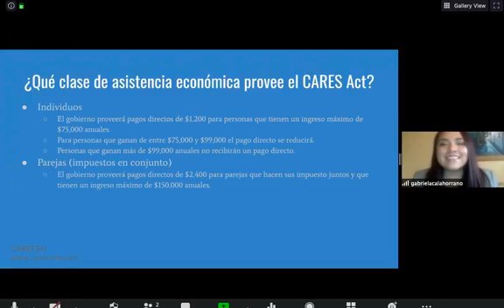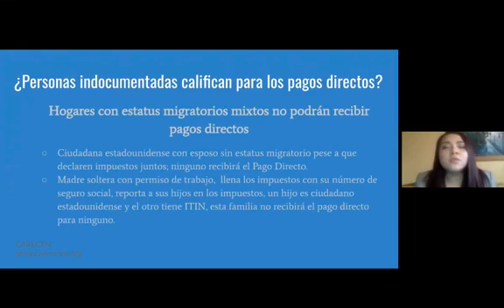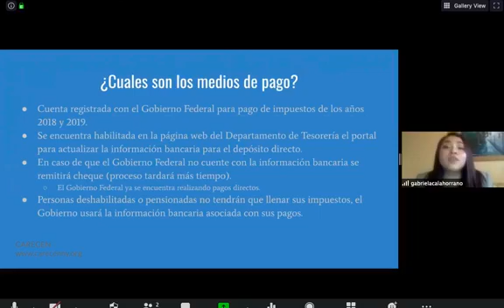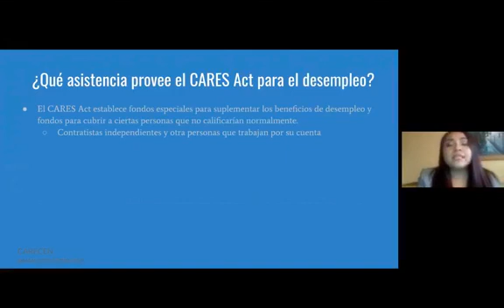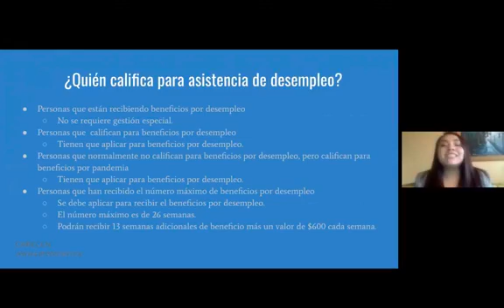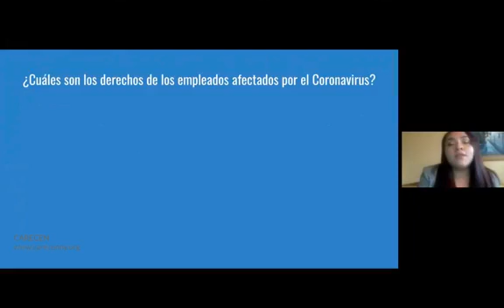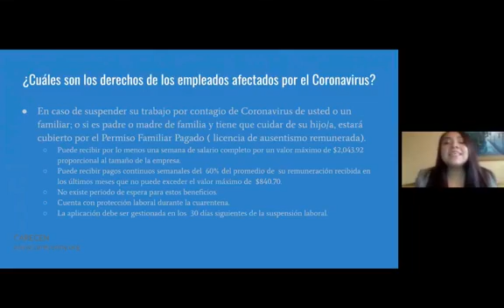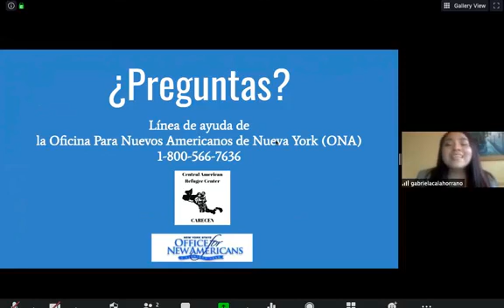Ayuda gubernamental en momento del coronavirus Part 2